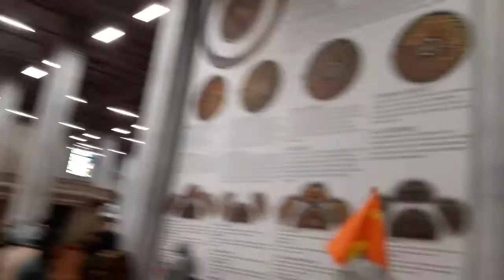土耳其 【伊斯坦堡 藍色清真寺】蘇丹艾哈邁德清真寺 Sultanahmet Camii 11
🔴【土耳其】旅遊景點.餐飲.住宿.美食.詳細圖文網址▼

影片說明▼
🔴土耳其-【伊斯坦堡_藍色清真寺】蘇丹艾哈邁德清真寺_Sultanahmet Camii

蘇丹艾哈邁德清真寺是土耳其的國家清真寺，也是土耳其最大城市及鄂圖曼帝國首都伊斯坦堡的清真寺古蹟。蘇丹艾哈邁德清真寺是其中一個因室內磚塊所用的顏色而被稱為藍色清真寺的清真寺。 蘇丹艾哈邁德清真寺建於蘇丹艾哈邁德一世統治時的1609年至1616年。